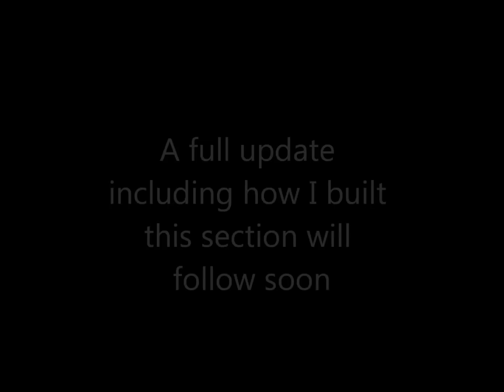Bodmin Junction Episode 10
A very quick preview to show you what I was up to this weekend, will do a full update when this section is finished